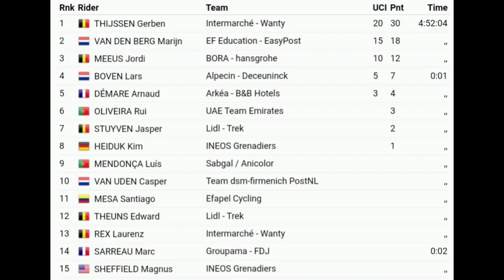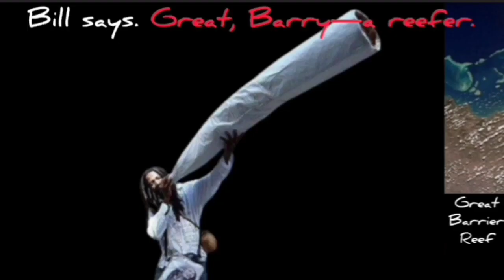Gerben Thijssen Wins & Leads | 2024 Volta ao Algarve | Stage 1 | Sprint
Gerben Thijssen was quoted saying  "."
General Classification

Music
1.
2. Splice app (GoPro)
Upcoming events
Tread Worn Journeys 體育頻道
فقي قناة الرحلات البالية الرياضية
ट्रेड वॉर्न जर्नी स्पोर्ट्स चैनल
Banda de rodadura gastada Journeys Sports Channel
Tread Worn Journeys Chaîne sportive
ট্রেড ওয়ার্ন জার্নিস্ স্পোর্টস চ্যানেল
Спортивный канал Tread Worn Journeys